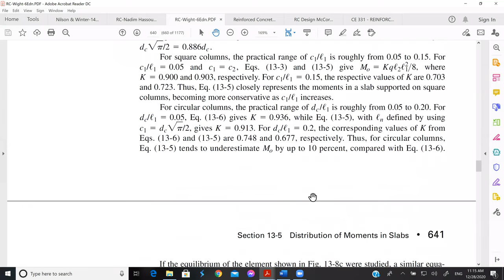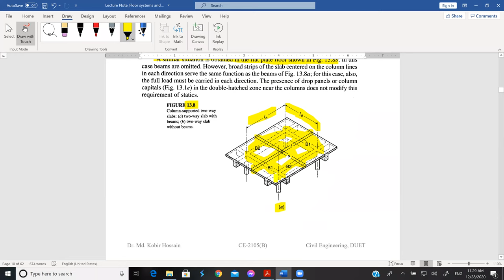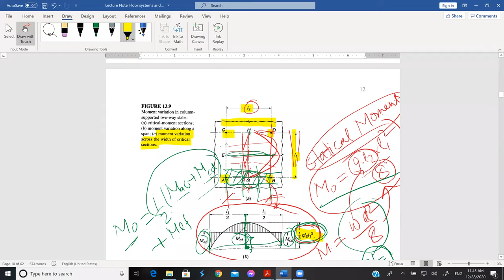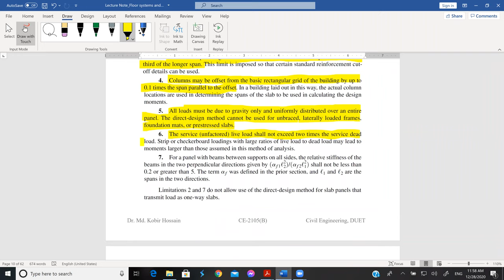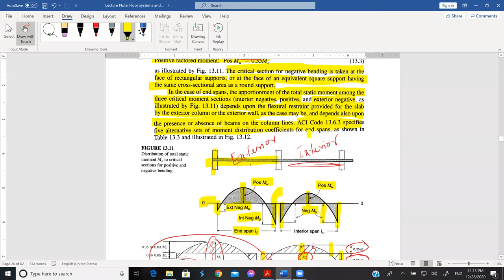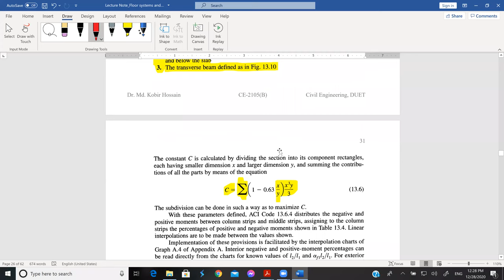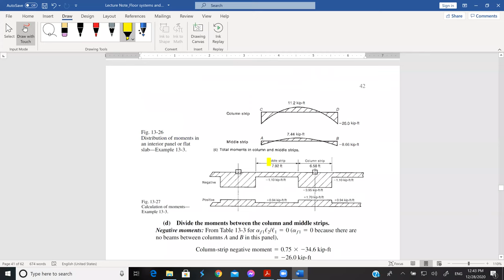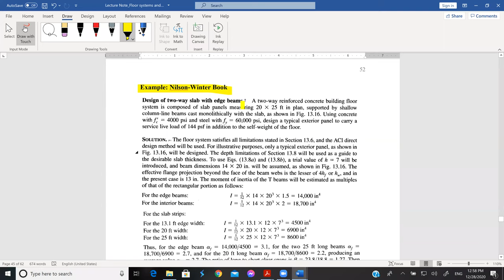Design of Two-Way Slabs using Direct Design Method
This lecture discusses the behavior of edge supported and column supported slabs, and the design methods available for Two-Way edge supported and column supported slabs. Design of two-way slabs using Direct Design Method is broadly discussed with illustrative examples.